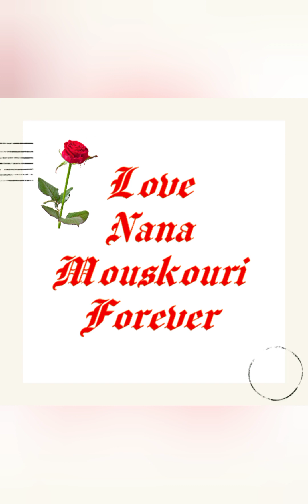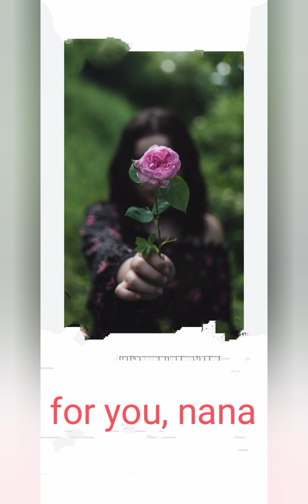Forgive and forget, Nana Mouskouri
From the album:Nana - The power of love - 1987

time to say
let's forgive and forget
time melt away
all the hurt and regret
for we live and learn
to forgive and forget

Love's foolish pride
deep inside
turn to Pain
I need you like flowers need the rain
gently take me to your heart again

Love's foolish pride
deep inside
turn to Pain
I need you like fire need a flame
warm and tender in your arms again
forgive
forget